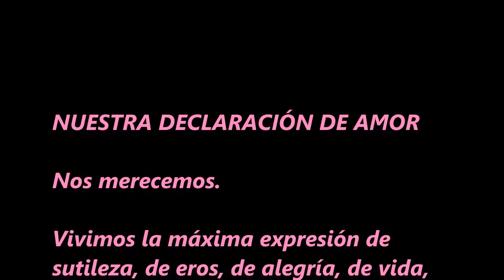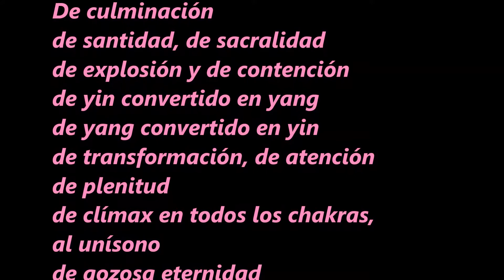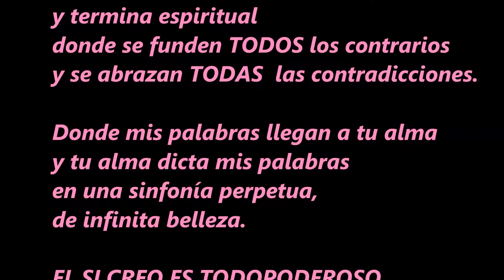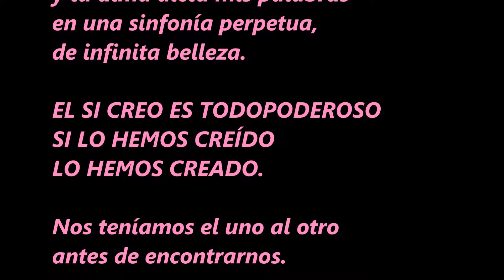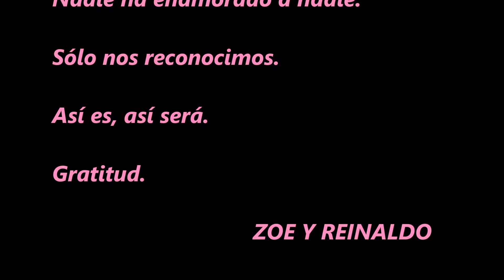032. NUESTRA DECLARACIÓN DE AMOR. Canon. Pachelbel.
Nos merecemos.

Vivimos la máxima expresión de
sutileza, de eros, de alegría, de vida,
de esperanza, de ensoñación, de fuerza,
de éxtasis, de nutrición, de paz, de lucha,
de seguridad, de calma perpetua y de
revolución, de samadhi.

De culminación
de santidad, de sacralidad
de explosión y de contención
de yin convertido en yang
de yang convertido en yin
de transformación, de atención
de plenitud
de clímax en todos los chakras,
al unísono
de gozosa eternidad
de boda mística.

De amor erótico y espiritual
que comienza espiritual
y termina erótico
que comienza erótico
y termina espiritual
donde se funden TODOS los contrarios
y se abrazan TODAS  las contradicciones.

Donde mis palabras llegan a tu alma
y tu alma dicta mis palabras
en una sinfonía perpetua,
de infinita belleza.

EL SI CREO ES TODOPODEROSO
SI LO HEMOS CREÍDO
LO HEMOS CREADO.

Nos teníamos el uno al otro
antes de encontrarnos.

Nos alimentaremos mutuamente.

Abrirás tu boca y te alimentaré.
Abriré mi boca y me alimentarás.

Nadie ha enamorado a nadie.

Sólo nos reconocimos.

Así es, así será.

Gratitud.

                                 ZOE Y REINALDO